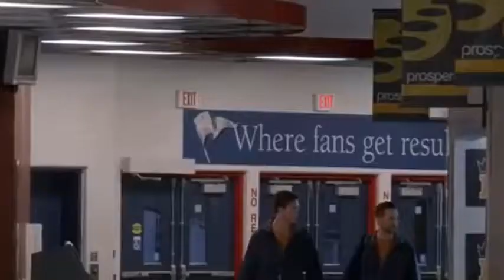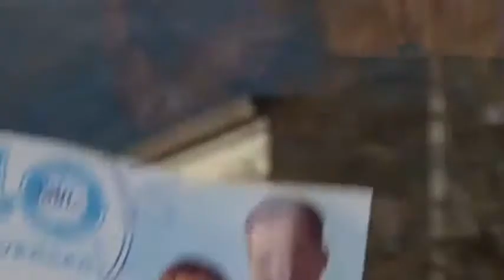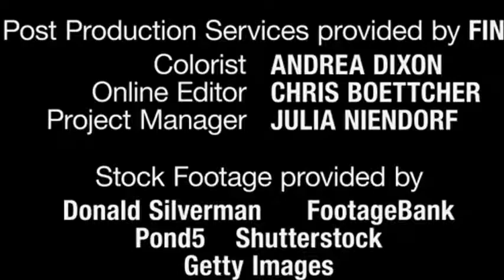Frozen in Love - Best Hallmark Movie 2019 - Part 22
English films
English films 2019
English films in one piece
English film
comedy in English films
English films 2018
watch movies in English comedy
English film watch 2019
watch full English movies
funny scenes in English films
English dubbing
English Dubbed Films
English dubbed action films
foreign films dubbed in English
Indian films dubbed in English
English dubbed war films
English dubbed fairy tales
2019 films dubbed in English
English-dubbed Indian film
watch English dubbed action movies in one piece
watch English dubbed action films
English dubbed serials
fantasy films dubbed in English
English dubbed Indian film watch 2015
English dubbed horror films of 2019
watch Korean sequences dubbed in English
watch English dubbed horror film
Korean films dubbed in English
eng dubbing film watch action
English comedy
English romantic films
English romantic comedy films
English horror films
English comedy films
watch romantic movies in English
English serials 2019
English comedy films of 2019
watch the full hd movie english dubbed horror
watch the full hd movie action
Full hd movie repository
watch the full hd movie animation
watch the full hd Movie Comedy
Watch Full hd movie animation
Watch full hd movies
full hd movie download program
watch the full hd movie horror thriller
watch movie movie
watch English dubbed action adventure full
cinema
watch foreign movies-YouTube
projector
comedy movie
movie adventure
action movie
watch English dubbed film on youtube
watch English dubbed action movie on youtube
watch Indian films dubbed in English on youtube
watch western English dubbed film on youtube
watch Indian film on youtube dubbed in English
watch animated cartoons dubbed in English on youtube
the adventure movie watch English dubbed youtube
watch English dubbed action adventure film on youtube
watch YouTube horror movie dubbed in English
watch animated film dubbed in English on youtube
English film Frozen In Love 2018 Good Hallmark Romance Movies 2018 HD